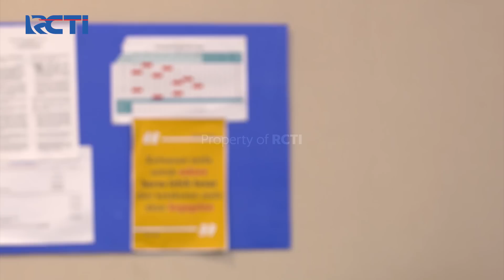FANDY TAU BAHWA YANG MERUSAK SEPRAI ADALAH CLARA - AKU JATUH CINTA [EXTENDED]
Fandy sebenarnya tau bahwa yang menyebabkan seprai tersebut rusak karena sengaja dirusak oleh Clara bukan Alana

"Sebuah drama series yang mengangkat cerita inspiratif, dari kehidupan Angel (@angelicaaph_) seorang remaja enerjik yang memilih jalan untuk menjadi SPG setelah lulus SMA, hingga keberhasilannya menjadi Brand Ambasador pertama bagi salah satu team Esports terbesar se-Asia Tenggara yaitu @evosesports

Vision+ Original Seris: Angel, sudah tayang, streaming sekarang di @visionplusid, epsiode 1 & 2 gratis!